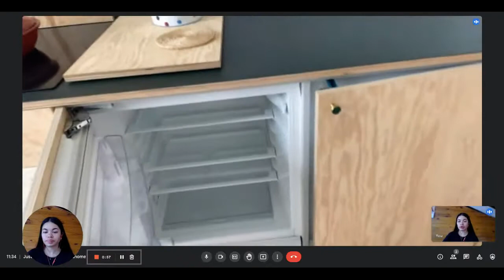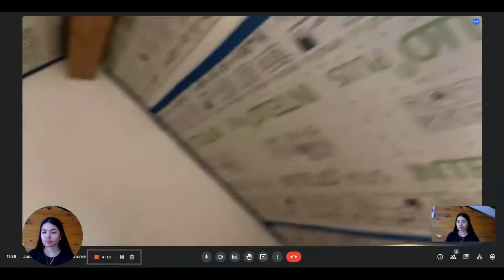4-bedroom house for rent in Uccle - Spotahome (ref 668779)